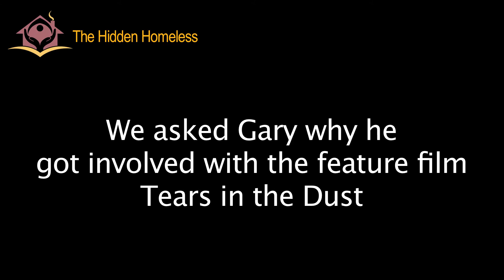Hidden Homeless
The Hidden Homeless
Gary Staniforth talks about his life and how he started The Hidden Homeless charity.

Copyright Steve Call Productions 2016